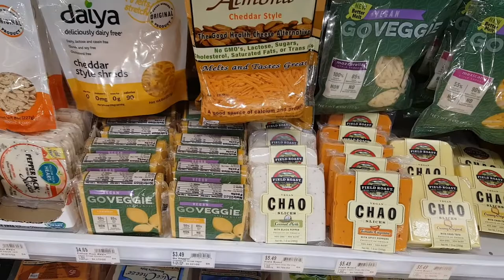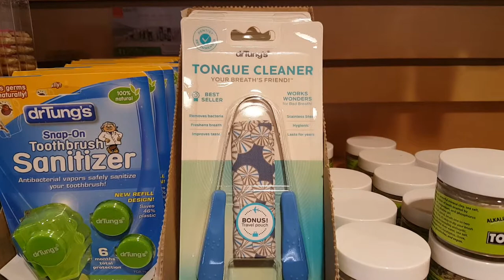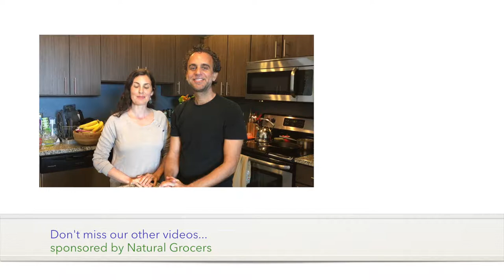Natural Grocers Store Tour & Product Feature Aug